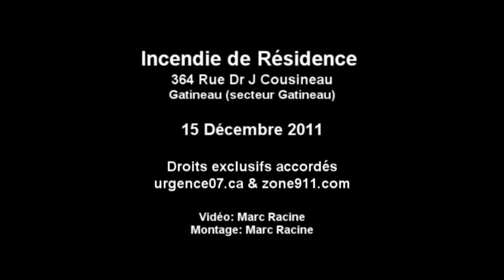[HD] Gatineau - Incendie majeur sur la rue Docteur J Cousineau - 15 Décembre 2011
Secteur Gatineau - Peu avant 1h, le service des incendies de Gatineau est intervenu au 364, rue Docteur J Cousineau pour un incendie majeur dans une résidence privée. Deux (2) occupants qui se trouvaient à l'intérieur de la résidence lors du début de l'incendie sont sortis à l'extérieur en attente des policiers et du service incendie. Une dizaine de résidences voisines (environ 40 personnes au total) ont rapidement du être évacué leur résidence, car le risque de propagation du brasier était trop grand (résidence en rangée/ maison jardin)...Lire la Suite au